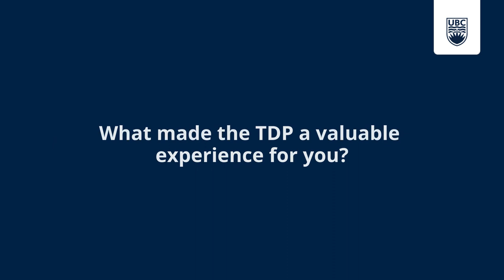Teaching Development Program Testimonials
The Teaching Development Program for new faculty (the "TDP") supports faculty members across UBC campuses in their professional growth as instructors. The TDP program is ideal for instructors who may not have extensive teaching experience and are excited to grow as an instructor and connect with other educators at UBC in supportive space.

Designed for new UBC instructors who teach credit courses, this flexible 8-month program includes online and in-person elements and provides multiple pathways to completion, in order to accommodate early career instructors.